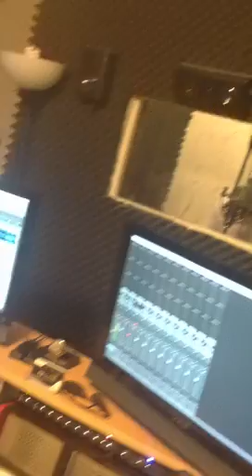Tray macc in the booth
In the booth